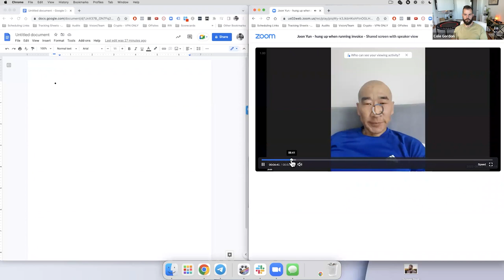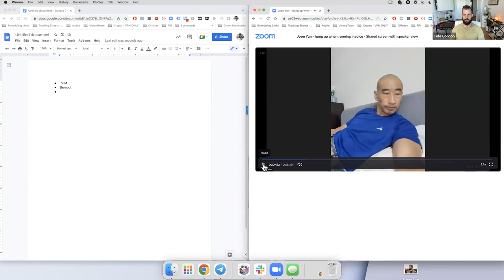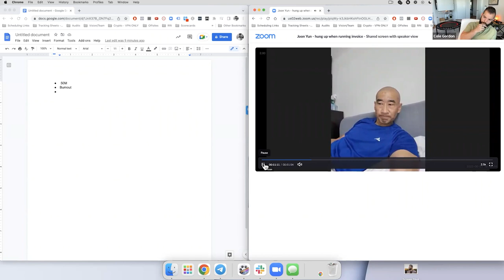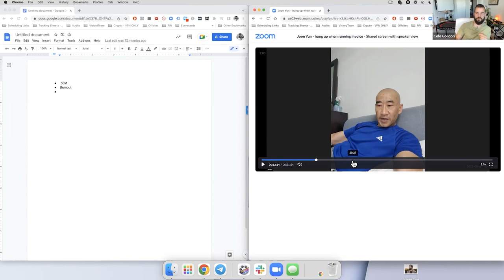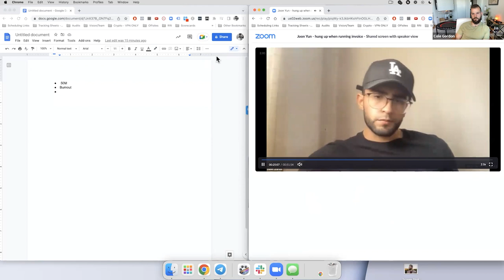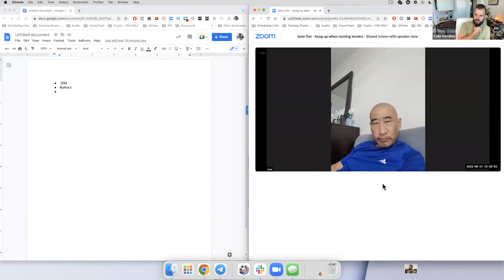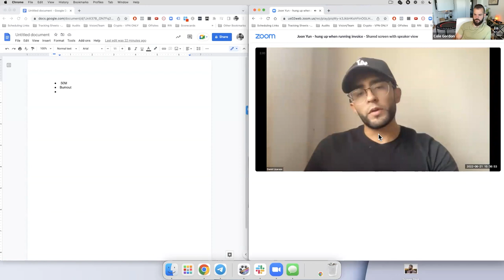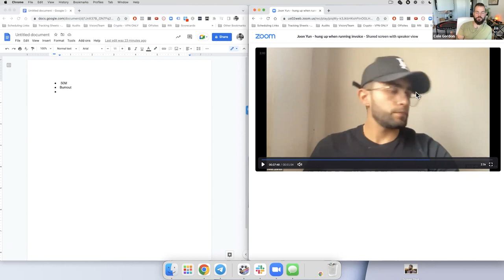Closers.io Sales Team Meeting | Live Sales Call Breakdown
In this video, you're going to see me run one of our sales team meeting in our company live! Our sales team does about $30 millions a year in cash. I stepped in and delivered a sales training essentially reviewing one of the call for the sales representatives, talking about a variety of different things such as their presence, how they listen to their prospect client, and how and when to the ask the right questions, and so much more!

Make sure to watch the FULL Sales Call Breakdown so you'll have a glimpse on how my company does their own sales meeting that has personally worked for me and my business, that you can implement to your own team as well!

- How To Run A Sales Team Meeting
- Sales Training For Beginners / How To Run A Sales Meeting
- Sales Call Breakdown / Sales Call Tips / Sales Call Training
- Sales Call Techniques
- How To Interact With Clients During A Sales Call

This YouTube channel is all about 7-Figure Selling Secrets for entrepreneurs and sales reps to increase their closing ratio, systematize their pipeline & follow up, eliminate sales ruts (for good), and build and scale their sales team!

My name is Cole Gordon & I am the founder of The 7-Figure Selling Academy. The 7 figure selling academy is dedicated to allowing you to step into your fullest potential when it comes to sales so you can consistently enroll your dream clients into your vision.

On this channel, you can expect the following:
✅Value-driven interviews
✅Collaborative Q&As
✅Exclusive sales training (for free)
✅Sales Training Courses & Coaching Programs

Thank you so much for being here - it's time to enroll like a BOSS.
Cole Gordon & The 7FSA team.